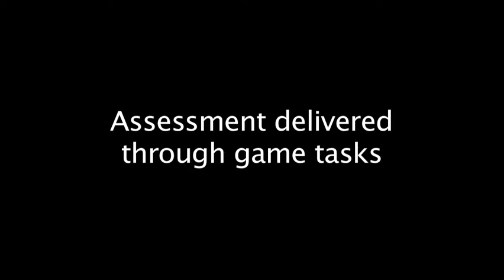LabSafe game trailer